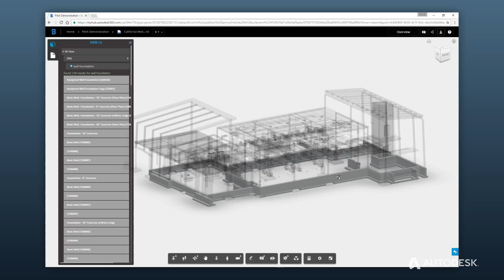BIM 360 Team: Find Data (EN)